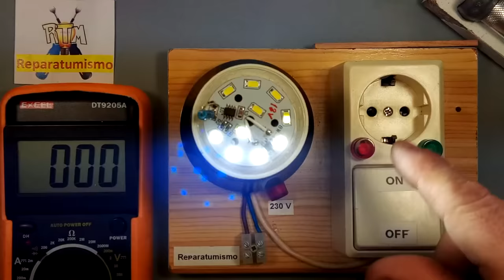REPARACION DE UNA LAMPARA LED COMO HOBBY - SUSTITUCION DIODO QUEMADO POR RESISTENCIA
Reparacion de una lampara LED de LEDs de 18 V , sustituyendo el led quemado (ya veíamos en el video anterior como localizar cual esta averiado
En este caso  vemos el paso a paso de como eliminar el led, repasar las  2 soldaduras, colocar la resistencia de 100 Ohms o 82 ohms 2W  y prueba de la lampara.

NOTA IMPORTANTE:
TANTO PARA LAS LÁMPARAS CON LEDS DE 9 V COMO PARA LAS LAMPARA CON LEDS DE 18 V

LA RESISTENCIA MÁS ADECUADA ES LA DE 82 Ohms 2W  (SI ES DE 3 W MEJOR TODAVÍA.

En este caso se ha utilizado una de 100 ohms que también es valida, PERO MEJOR DE 82 Ohms. EL VOLTAJE QUE CAERÁ EN LOS DIODOS SERÁ LO MÁS PRÓXIMO AL VOLTAJE DE TRABAJO DEL DIODO, Y ALARGA LA VIDA ÚTIL DE LA LÁMPARA REPARADA , MAS (QUE EL MÉTODO DE PUENTEAR CON ESTAÑO EL DIODO QUEMADO).

¿PORQUE UTILIZO PARA LA REPARACIÓN UNA RESISTENCIA Y NO OTRO DIODO LED?
Es un tema que ya he explicado en videos anteriores, se utiliza una resistencia, PARA SIMPLIFICAR LA VARIEDAD DE REPUESTOS NECESARIOS, ya  que usar diodos implicaría para estas reparaciones tener diodos de repuestos de 3v, 9v, 18, 36 v de diversas tonalidades y de diversas intensidades, con la resistencia enormenteme la reparacion, al limitar el stock de repuestos necesarios a tener uno o dos valores de repuesto de  resistencias de 2 W
EJEMPLO DE  LA VARIEDAD DE LEDS QUE HAY EN EL MERCADO TAL COMO VEIS DE 4 VOLTAJES DIFERENTES: